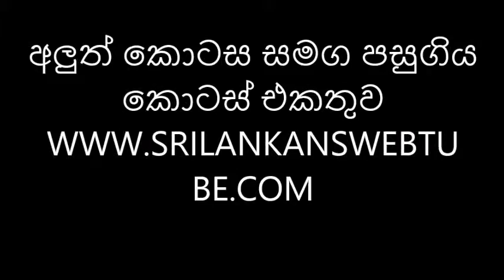aththa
srilanka tv programm